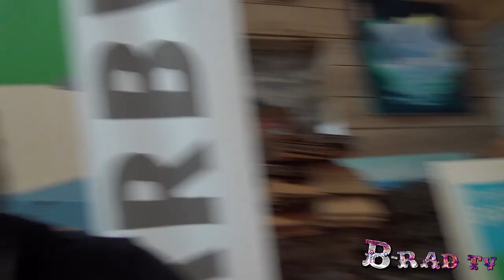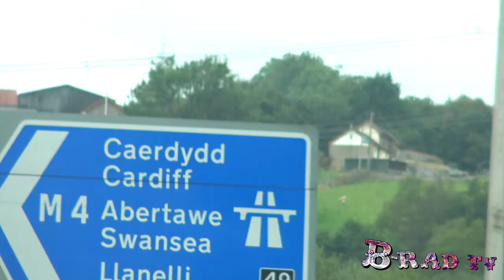Mad Lads in Wales EP 12: Very Drunk Vodka Vlog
Brad and Sean finish their drinking day with vodka and red wine. Two friends living and celebrating life (polite way to describe a p•ss up). Hope you enjoy watching this as much as we enjoyed making it.